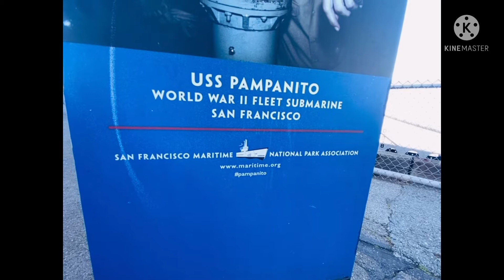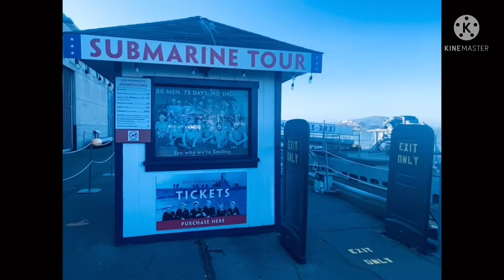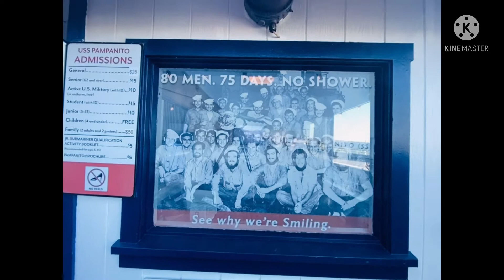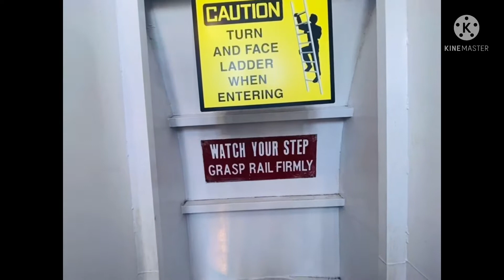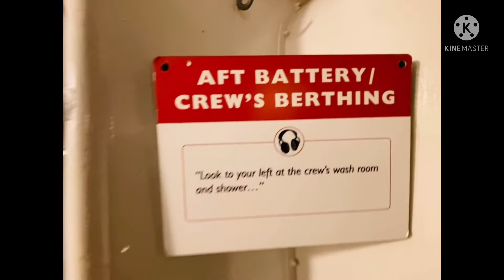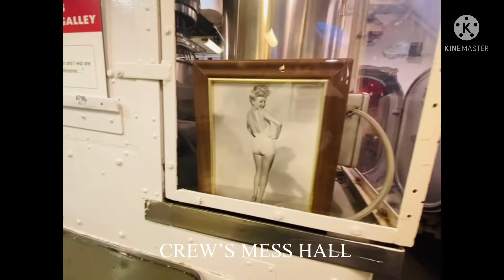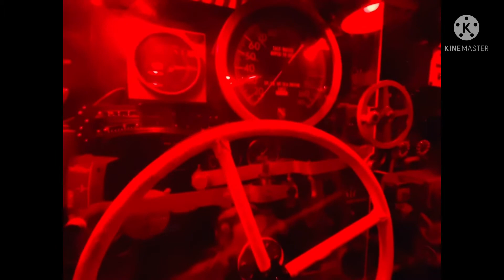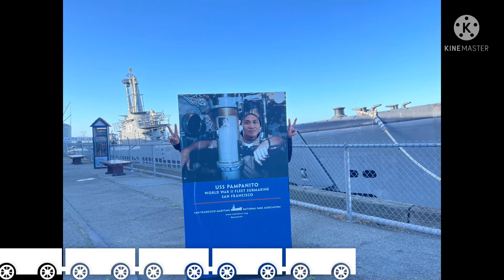WORLD WAR 2 SUBMARINE USS PAMPANITO (SS-383) IN SAN FRANCISCO CALIFORNIA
WORLDWAR-Ii